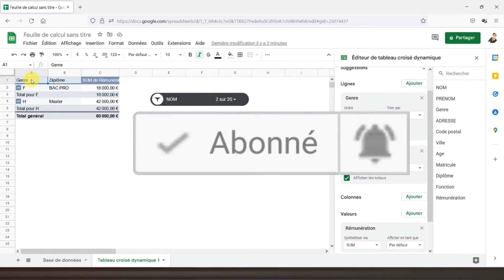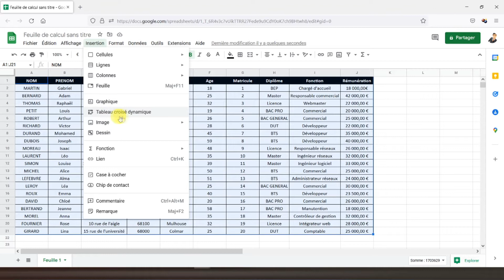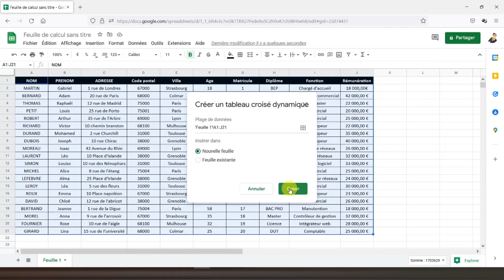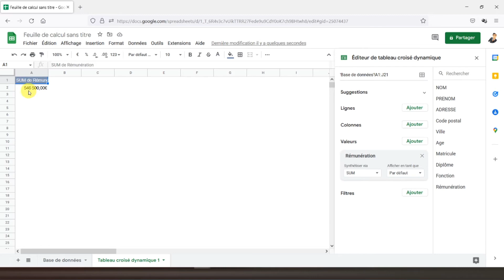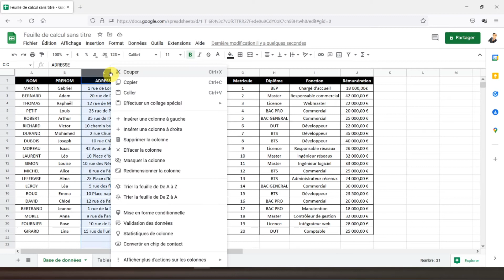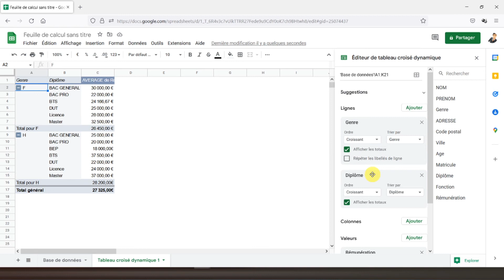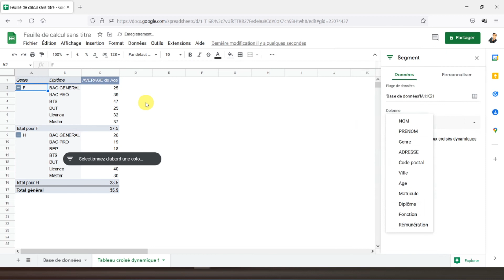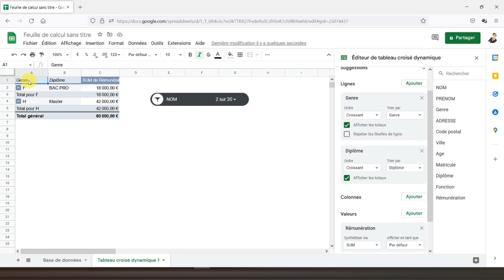Créer un tableau croisé dynamique sur Google Sheets